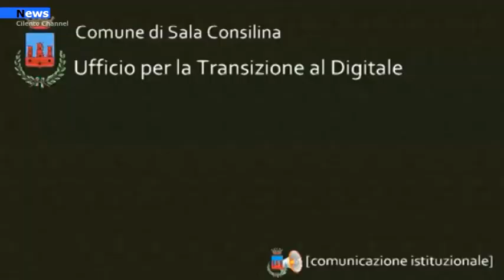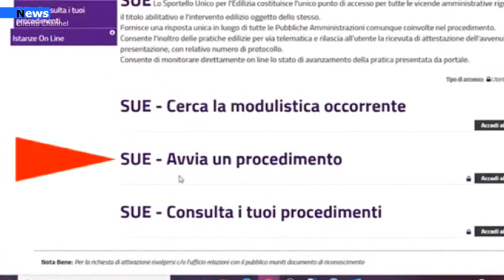Sala Consilina, Edilizia, da gennaio tutte le pratiche saranno online.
L'Ente è impegnato a dare piena attuazione al Codice dell’Amministrazione Digitale, il testo unico che riunisce e organizza le norme riguardanti l'informatizzazione della Pubblica Amministrazione nei rapporti con i cittadini e le imprese e rendere effettivi i diritti di cittadinanza digitale, (recentemente modificato dal Decreto Legge 16 luglio 2020, n. 76 “Misure urgenti per la semplificazione e l'innovazione digitale” convertito in Legge 11 settembre 2020, n. 120).